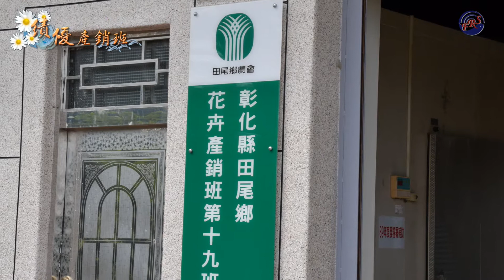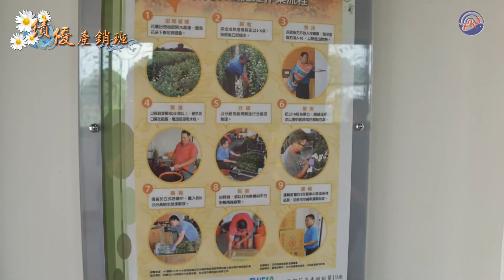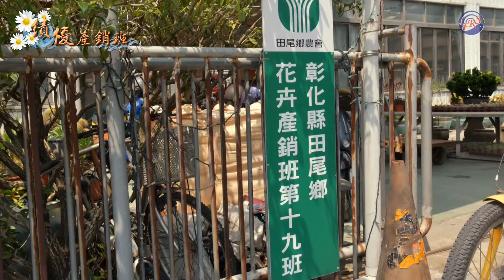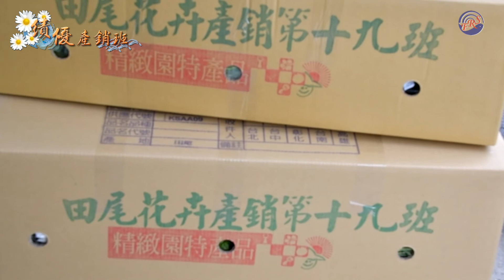【績優產銷班】田尾鄉花卉產銷班第十九班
彰化縣田尾鄉花卉產銷班第 19 班，為因應花卉產業變化調整主力品項，由原先以菊花外銷為主，逐漸導向染菊、大理花、多肉植物產銷等，年產值約3億 520萬5,500元，其中初雪草產量佔全國99% 以上、大理花產量佔全國70% 以上、菊花苗產量佔全國20%以上、非洲菊苗產量佔全國25%以上、仙人掌多肉植物產量佔全國10%以上，於108年榮獲全國十大績優農業產銷班，實至名歸。